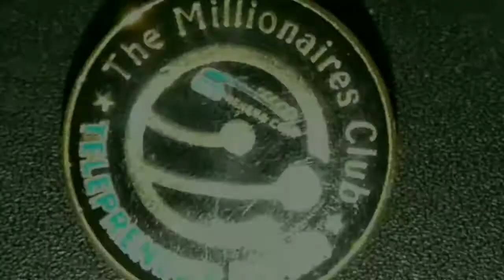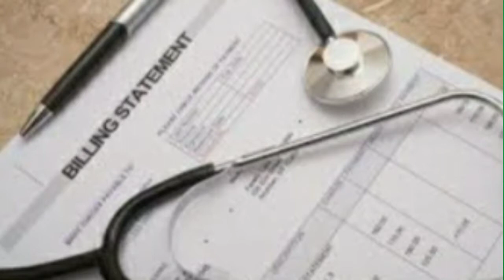# 1 NA DAHILAN BAKIT MAHIRAP AT PROBLEMADO KA PARIN SA PERA.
Pamilyar ka ba sa kasabihan na di baleng walang pera basta masaya at sama-sama ang pamilya? Naniniwala ka ba sa kasabihang ito? Ako rin ay naniniwala sa ganitong kasabihan noon pero narealize ko na sa totoong buhay mahirap kumilos at maging masaya kung wala kang pera. Yan ang pag-uusapan natin sa video na ito. Thank you for being here... see you on my next videos. I hope it can help you and inspire you!